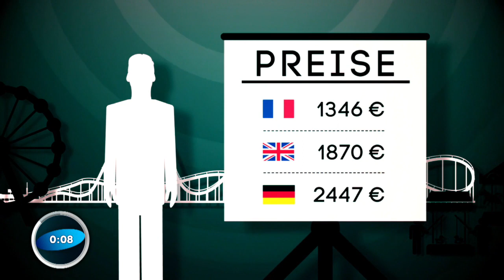Preisdiskriminierung im Freizeitpark | Galileo Lunch Break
In einem französischen Freizeitpark sollen Touristen fortan mehr zahlen als Einheimische. Ist das erlaubt?